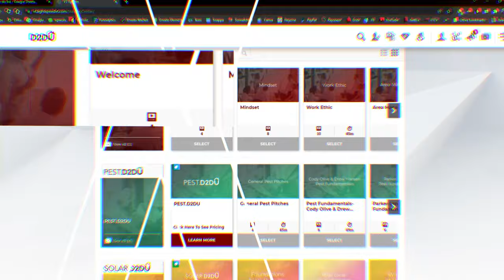D2D PODCAST FULL EP Drew Hansen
Dive into a profound discussion on leadership and team dynamics with Drew Hansen on our latest podcast episode! Drew delves into the multifaceted approach to compensating sales reps, emphasizing that true motivation extends beyond financial rewards. 🌟💼

In this enlightening session, Drew discusses the critical aspects of leadership:

Holistic Compensation: Understand why paying your reps involves not just money but also social, mental, spiritual, and physical rewards.

Intentional Leadership: Explore how the intention behind your leadership can significantly impact your team’s morale and performance.

Delegation & Culture Building: Learn the art of delegation not as a task-distribution strategy but as a culture-building tool, essential for empowering teams and fostering a supportive environment.

Time Management: Gain insights into effective time management techniques that ensure you and your team are working efficiently without burning out.

Energy Transfer: Discover the importance of feeding energy into your team, how this transfer of enthusiasm and commitment drives collective success.

Structuring Teams: Hear about Drew's unique approach to team structure, which optimizes performance and nurtures growth.

🚀 Whether you're a new leader in the direct sales industry or looking to enhance your leadership skills, this episode is packed with invaluable advice on creating a thriving business environment where everyone feels valued and driven.

Tune in now to transform your leadership approach and learn how to truly inspire and motivate your team. Join the conversation and share your insights—how do you engage and compensate your team beyond the paycheck?